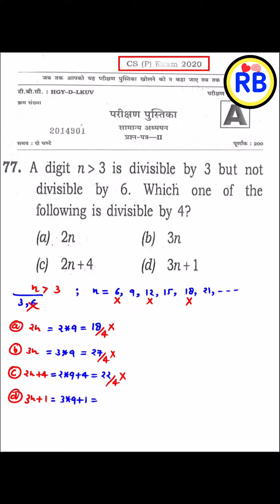A Digit n Greater Than 3 Is Divisible By 3 But Not Divisible By 6. Which One Of The Following | UPSC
A Digit n Is Greater Than 3 Is Divisible By 3 But Not Divisible By 6. Which One Of The Following
upsc csat
upsc gs
upsc strategy
upsc interview
upsc motivational video
upsc hindi
upsc syllabus
upsc ki taiyari kaise kare
upsc preparation